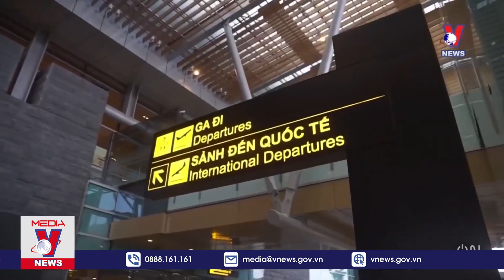Việt Nam giành nhiều giải thưởng du lịch thế giới 2021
Nguồn: Truyền hình Thông Tấn

* Cơ quan chủ quản: Tổng cục Du lịch
* Đơn vị thực hiện: Trung tâm Thông tin Du lịch
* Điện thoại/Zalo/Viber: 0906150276